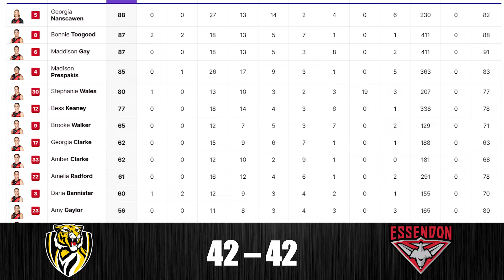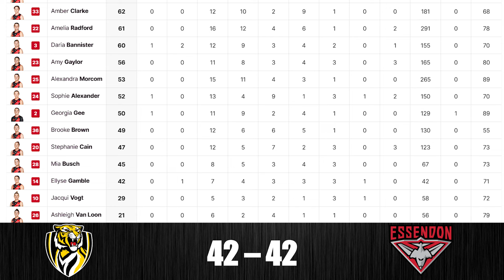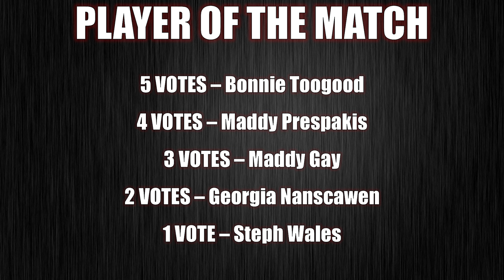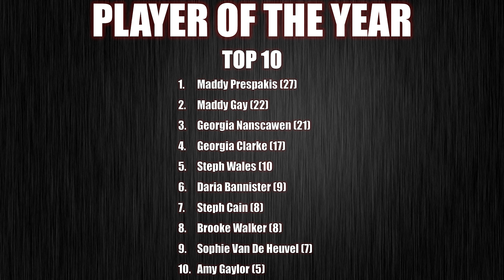AFLW Round Nine Match Review! (Essendon v Richmond)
Essendon and Richmond played out a thrilling Dreamtime draw in round nine, helping both clubs in their bids to secure a spot in the top 8.

Chapters
0:00 - Intro
0:20 - Match Review
5:44 - B.O.G. Votes
7:08 - Round 10 Preview